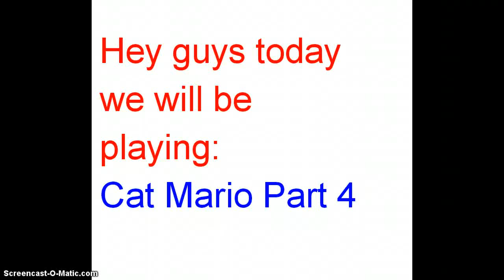ON AND OFF-Cat Mario part 4